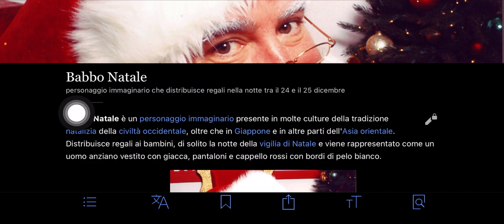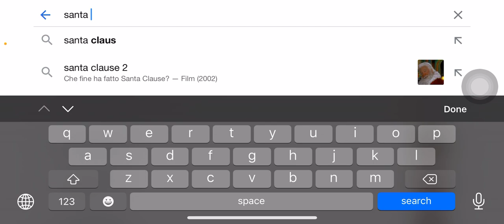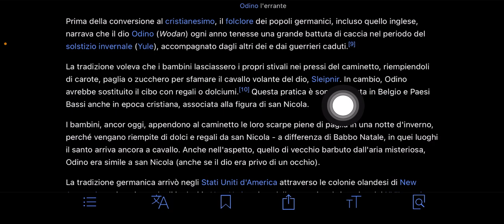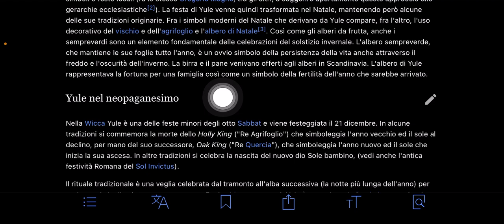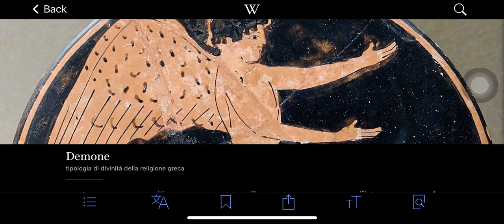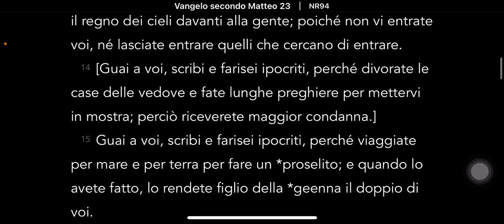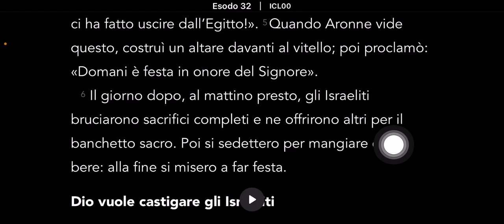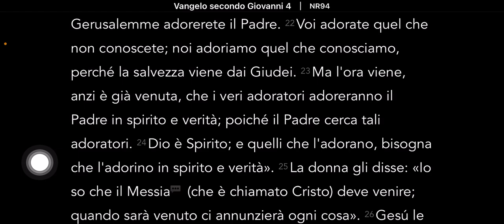L’ORIGINE DELLA FESTA DI NATALE ‼️☠️☠️☠️‼️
‭‭Geremia‬ ‭10:3-4‬ ‭NR94‬‬
“Infatti i costumi dei popoli sono vanità; poiché si taglia un albero nella foresta e le mani dell'operaio lo lavorano con l'ascia; lo si adorna d'argento e d'oro, lo si fissa con chiodi e con i martelli perché non si muova.”